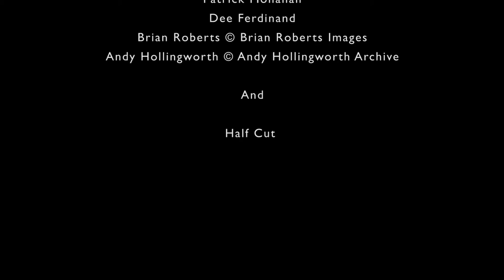Edinburgh Festival Fringe Documentary Ending - Simon Warner's Viva Hypnosis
A short sample of the Edinburgh Festival Fringe Documenty on 'Simon Warner's Viva Hypnosis' at the Edinburgh Festival 2016. Produced by Half Cut.